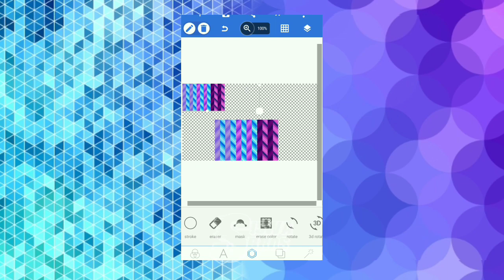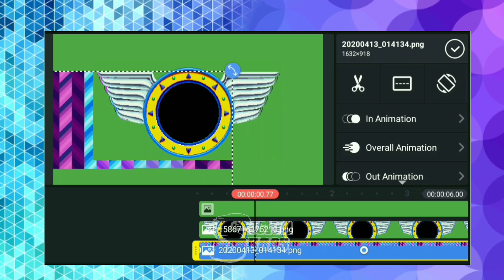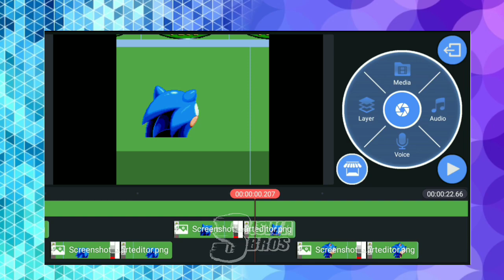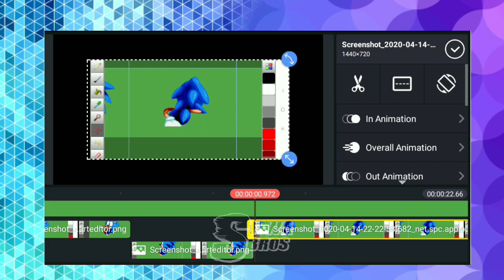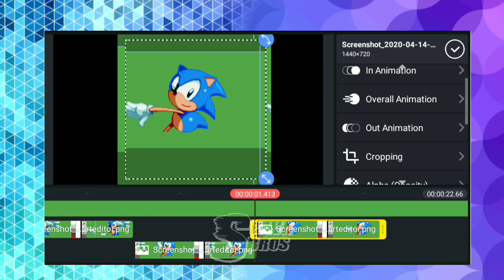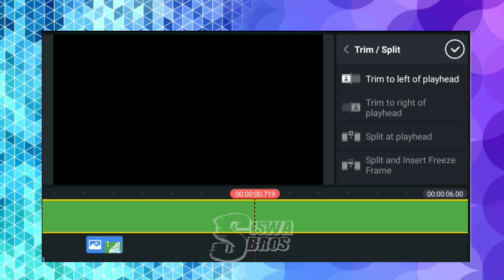Let's making Sonic Mania Title Screen Part #3 [LAST] | Made with KineMaster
||♛ ʜᴇʟʟᴏ ʙʀᴏᴛʜᴇʀꜱ, ᴀɴᴅ ꜱɪꜱᴛᴇʀꜱ ♚||

||★Sonic Mania★||
Sonic Mania is a 2017 platform game published by Sega for Nintendo Switch, Xbox One, PlayStation 4, and Windows. Produced in commemoration of the Sonic the Hedgehog series' 25th anniversary, Sonic Mania homages the original Sega Genesis Sonic games, featuring speedy side-scrolling gameplay.

||★KineMaster★||
KineMaster is a fully-featured and professional video editing app for iOS and Android devices. It supports multiple layers of video, audio, images, texts, and effects. It is equipped with a variety of tools that let users create high-quality videos.

With KineMaster, editors have supreme control over their videos especially when it comes to trimming them. The application lets them trim by frame, allowing them to be ultra-precise in their transitions and effects.

Additionally, KineMaster videos can be instantly shared to social media platforms like YouTube, Facebook, Google+, and more. This makes it easy, particularly for professionals, to publish their videos and reach their audiences.

||★Animation★||
Animation is a method in which pictures are manipulated to appear as moving images. In traditional animation, images are drawn or painted by hand on transparent celluloid sheets to be photographed and exhibited on film. Today, most animations are made with computer-generated imagery (CGI).

||★Sprite★||
In computer graphics, a sprite is a two-dimensional bitmap that is integrated into a larger scene, most often in a 2D video game. Sprites were developed at Texas Instruments by Daniel Hillis.

Originally sprites referred to independent objects that are composited together, by hardware, with other elements such as a background. The composition occurs as each scan line is prepared for the video output device, such as a CRT, without involvement of the main CPU and without the need for a full-screen frame buffer. Sprites can be positioned or altered by setting attributes used during the hardware composition process. Examples of systems with hardware sprites include the Texas Instruments TI-99/4A, Atari 8-bit family, Commodore 64, Amiga, Nintendo Entertainment System, Sega Genesis, and many coin-operated arcade machines of the 1980s. Sprite hardware varies in how many sprites are supported, how many can be displayed on a single scan line (which is often a lower number), the dimensions and colors of each sprite, and special effects such as scaling or reporting pixel-precise overlap.

Use of the term sprite has expanded to refer to any two-dimensional bitmap used as part of a graphics display, even if drawn into a frame buffer (by either software or a GPU) instead of being composited on-the-fly at display time.

The act of manually creating sprites, as opposed to pre-rendering them or using digitized images, is a form of pixel art. It is sometimes referred to as spriting, especially in the hobbyist community.

||★Title Screen★||
The title screen of a video game welcomes the player after the game is loaded. Most frequently it exists outside of the game itself, serving as the place to start a new playthrough, load an existing one, or adjust some options. However, in some games the title screen reflects your in-game actions and achievements.

||★CREDITS★||
🔸Sonic Unleashed OST - Dear My Friend
➡️Mariko Nanba, Candie Y, Takahito Eguchi, Brent Cash, Yoshihiko Chino, Marhy, Naganori Sakakibara, "Daisensei" Muroya Strings

||★⬇️OPEN QnA!!⬇️★||
🔹Ask me everything without getting caught:

🔸COPPA Compliance :
There are NO ABCs, sing alongs, child education content or ANY kids only content on Siswa Bros. All content here is rated E for everyone, my content is for people of all ages to enjoy.

(つ◕ᴗ◕)つ ✧.* Ｔｈａｎｋ ｙｏｕ *.✧ ⊂(◕ᴗ◕⊂✿)